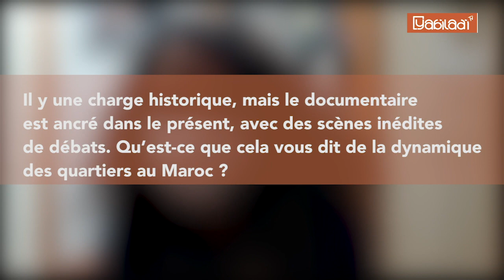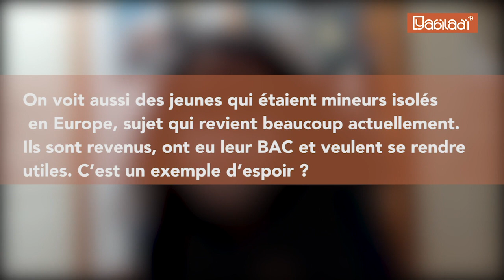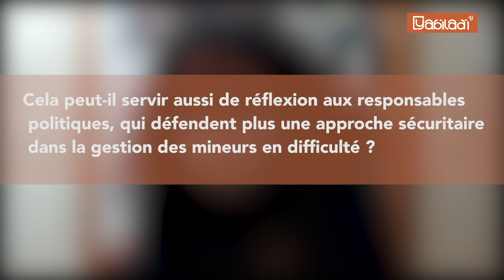L7sla, le documentaire de Sonia Terrab qui déstigmatise le jeunes des quartiers